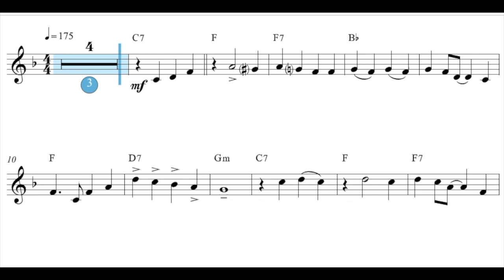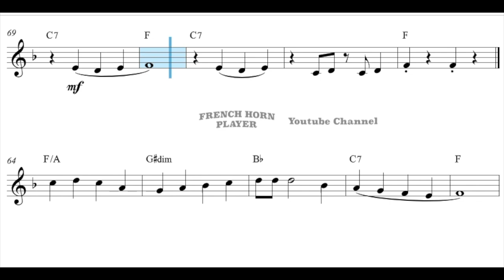The Bare Necessities - French Horn - Terry Gilkyson No.013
"The Bare Necessities" is a jazz song, written by Terry Gilkyson, from Disney's 1967 animated feature film The Jungle Book, sung by Phil Harris as Baloo and Bruce Reitherman as Mowgli.